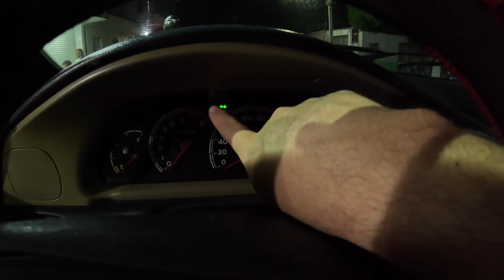ANDAMOS NO SIENA Á NOITE SEM INSUFILME DIANTEIRO